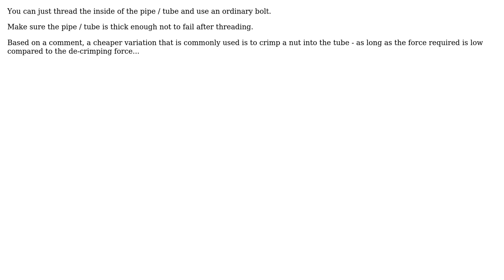Engineering: A Steel post and base question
With thanks & praise to God, and with thanks to the many people who have made this project possible! | Content (except music & images) licensed under CC BY-SA | Music | Images & others | With thanks to user Solar Mike user Paul Brooker and the Stack Exchange Network Trademarks are property of their respective owners. You are responsible for your own actions.